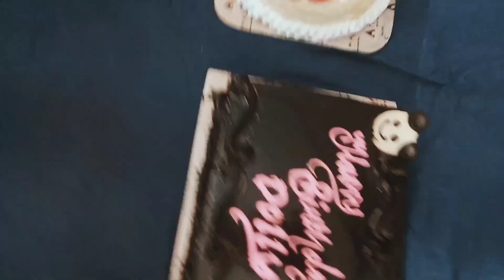Surprise birthday celebration for sister 🎁🎂😝/ surprise birthday celebration in hostel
Surprise birthday celebration for sister 🎁🎂🎉/ Birthday party 😝/ surprise birthday celebration in hostel 😃